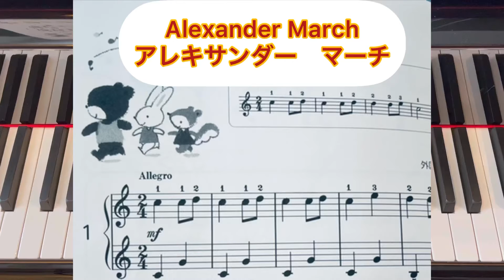Alexander March アレキサンダーマーチ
ピアノの森　2巻